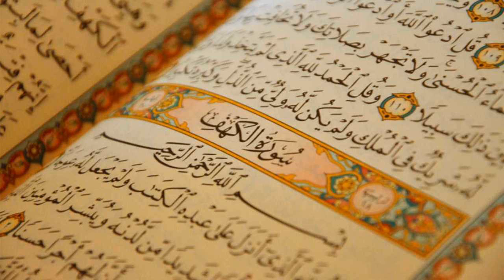53. Surat An-Najm - Muhammad al-Luhaidan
Al-Quran Recitation
53. Surat An-Najm - Muhammad al-Luhaidan